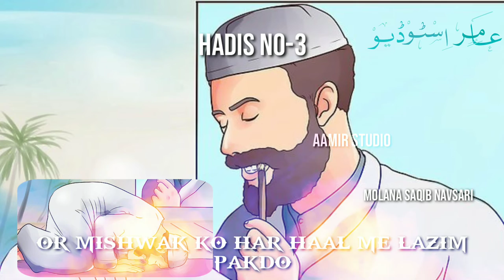Jumma_Special_Hadis_No-3_By_Molana_Saqib_Navsari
aap. apni Chanel par video UPLOAD KARNA CHAHO TO KAR SAKTE WITHOUT EDITNG K UPLOAD KAR SAKTE HO

WhatsApp Status FULL HD

l
WhatsApp Status Hd , ISLAMIC Video,Naat WhatsAppStatus,Hd Video